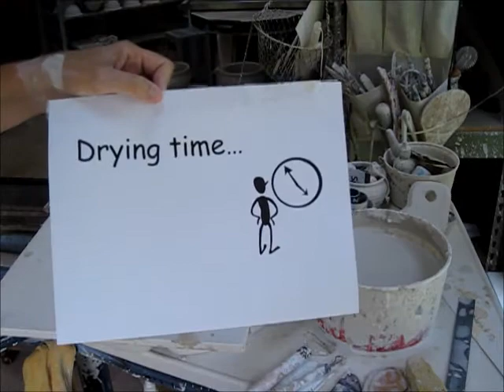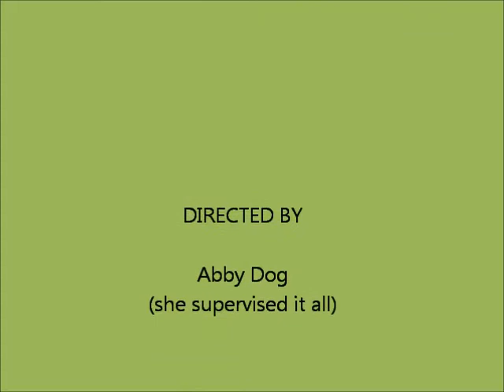Shaving Scuttles The Movie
Julie from Dirty Bird Pottery demonstrates the forming of her stoneware shaving scuttles on a potter's wheel.